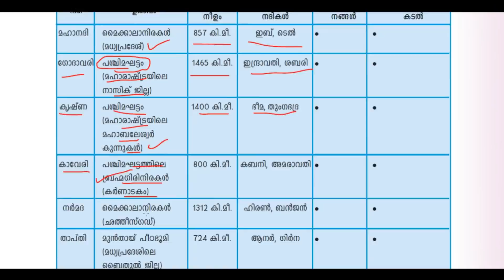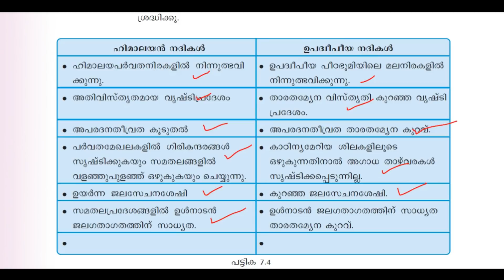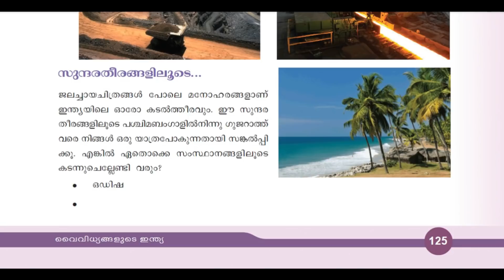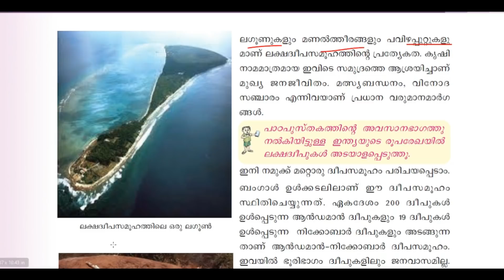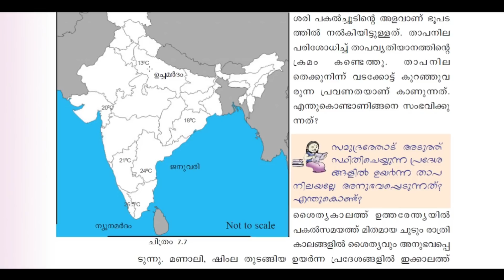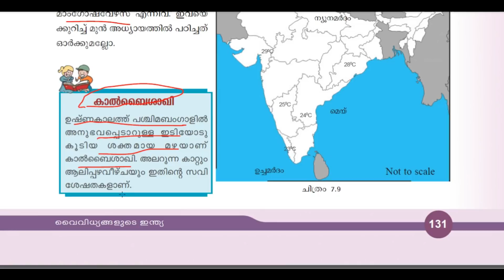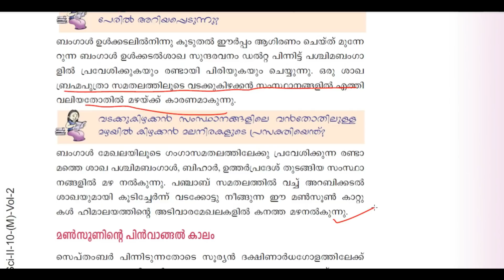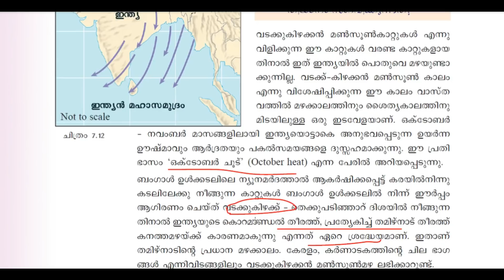ഇന്ത്യയുടെ കാലാവസ്ഥയും അനുബന്ധ പ്രതിഭാസങ്ങളും | CLIMATE IN INDIA | PLUS TWO & DEGREE LEVEL PRELIMS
INDIAN GEOGRAPHY - ഇന്ത്യയുടെ കാലാവസ്ഥയും അനുബന്ധ പ്രതിഭാസങ്ങളും | CLIMATE IN INDIA | PLUS TWO & DEGREE LEVEL PRELIMINARY EXAM SYLLABUS CLASS | TIPS N TRICKS

Batch courses

ദൗത്യം Batch VI: A 45 Days Course for All Degree Level Exams

10th ലെവൽ പ്രിലിംസ് പരീക്ഷ കഴിഞ്ഞു... ഇനി മെയിൻസ് പരീക്ഷക്കായി തയ്യാറെടുക്കാം അതിനായി ഒരു അടിപൊളി അവസരം..

*ജേതാവ് : A 100 Days Complete Batch Course for 10th Level Mains *

10th ലെവൽ മെയിൻസ് പരീക്ഷക്കായി നിങ്ങളെ പരീക്ഷക്ക് തയ്യാറാക്കുന്ന ഒരു അടിപൊളി  100 ദിവസ ബാച്ച് കോഴ്സ് ഒരുക്കിയിരിക്കുകയാണ് നമ്മുടെ സ്വന്തം Unacademy.

10th ലെവൽ പ്രിലിംസ്‌/LP/UP,12th ലെവൽ പ്രിലിംസ്‌, Degree level, HSA പരീക്ഷകളുടെ സിലബസ് പൂർണമായി കവർ ചെയ്യുന്ന കോഴ്സുകൾ Unacademy Plus subscription-ലൂടെ ലഭിക്കുന്നതാണ്!

Free :
Douthyam: Free Championship Test for Degree level Prelims ( with Prizes)
നിങ്ങൾ Degree ലെവൽ പ്രിലിംസ്‌ പരീക്ഷയ്ക്ക് വേണ്ടി പരശീലനത്തിലാണോ ? നിങ്ങളുടെ വിജയത്തിലേക്കുള്ള   വിലയിരുത്താൻ ഇതാ Unacademy Douthyam: Free Championship Test for Degree level Prelims നടുത്തുന്നു...

Disha : Free Mock Test for 12th level prelims
നിങ്ങൾ 12th ലെവൽ പ്രിലിംസ്‌ പരീക്ഷയ്ക്ക് വേണ്ടി പരശീലനത്തിലാണോ ? നിങ്ങളുടെ വിജയത്തിലേക്കുള്ള   വിലയിരുത്താൻ ഇതാ Unacademy ദിശ :12th Level Free Mock ടെസ്റ്റ് സീരീസ് നടുത്തുന്നു...

ദൗത്യം  T20 Series
Degree ലെവൽ പ്രിലിംസ്‌നു തയ്യാറെടുക്കുന്നവർക്ക് ഒരു ഉഗ്രൻ പ്രാക്ടീസ് സീരീസ് .
നമ്മുടെ സ്വന്തം Unacademy ഒരുക്കിയ സൗജന്യ T-20 ടെസ്റ്റ് സീരീസ് . കേരളത്തിലെ തന്നെ മികച്ച അദ്ധ്യാപകർ നയിക്കുന്ന ഈ ടെസ്റ്റ് സീരിസിൽ ഇന്ന് തന്നെ എൻറോൾ ചെയ്യൂ, അറിവിനൊപ്പം സമ്മാനങ്ങളും കൈക്കലാക്കൂ.

Unacademy Plus subscription benefits:
1. Learn from your favourite teachers
2. Dedicated DOUBT sessions
3. One Subscription, Unlimited Access
4. Real-time interaction with Teachers
5. You can ask doubts in the live class
6. Download the videos & watch offline

TIPSNTRICKS എന്ന റഫറൽ കോഡ് ഉപയോഗിച്ചുകൊണ്ട് Unacademy Subscription-ൽ 10% ഡിസ്‌കൗണ്ട് കരസ്ഥമാക്കു!